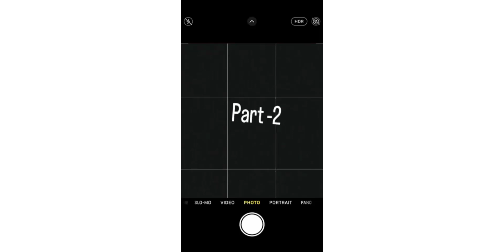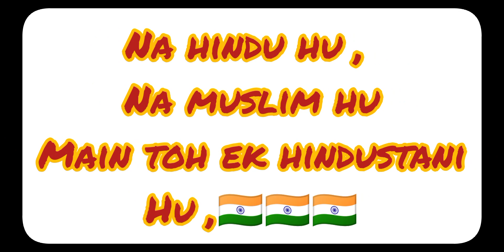part -2 independence day celebration 🥳🇮🇳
join vidhyabhim paramedical institute of science and management and bright your future 🙂